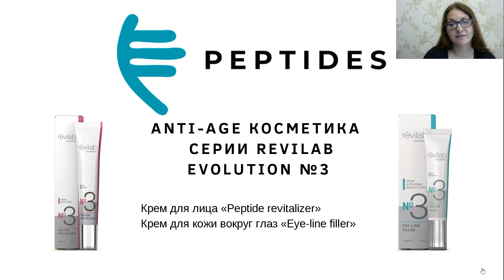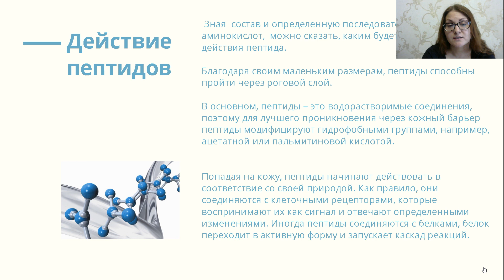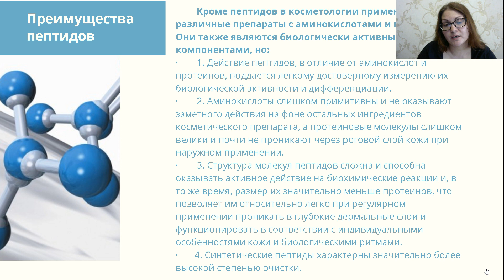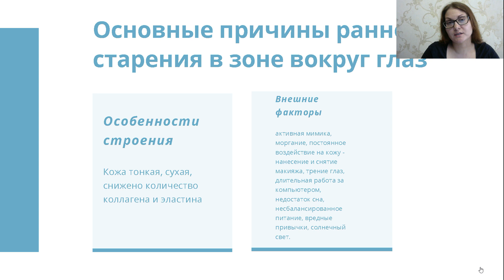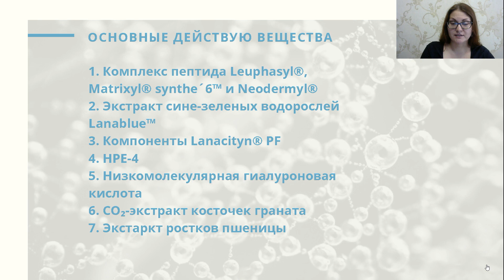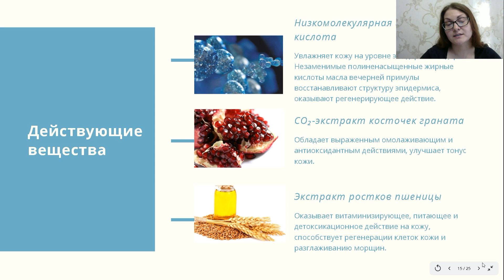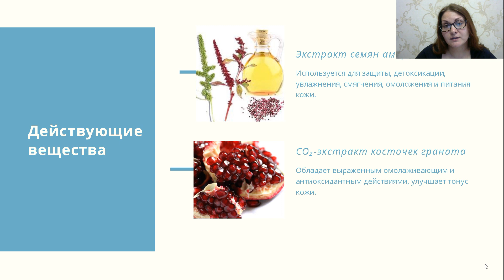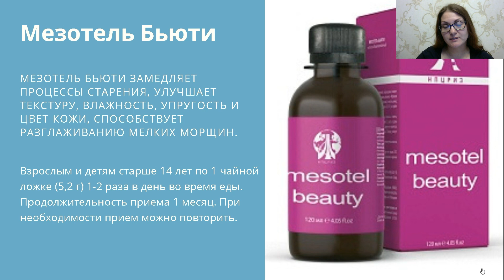Вебинар. Revilab evolution №3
Елизавета Кострома, консультант компании Peptides, рассказывает о продукции: «ANTI-AGE косметика серии Revilab evolution №3»